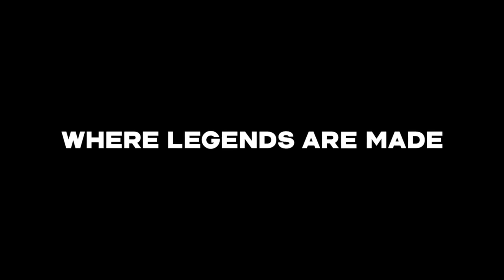Actualización Option File PES 2018 PC y PS4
Hola que tal amigos!, espero que estén bien.
Bueno acá les traigo una actualización del Option File creado por PES Uruguay y por mí hace unos meses.
Incluye nuevos fichajes, no todos, pero si la mayoría, jugadores nuevos, algunas camisetas nuevas actualizadas al 2018.
Más banderas o trapos, para todos los cuadros.
Es sólo para PC y PS4
Si tenés alguna consulta o sugerencia, no dudes en comentar.
Espero que lo puedan disfrutar.